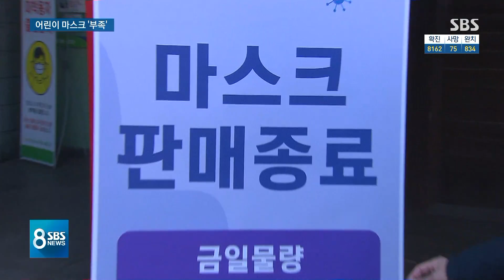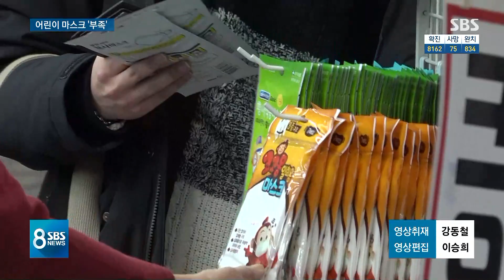"어린이 마스크 20일째 한 장도 못 구했어요, 정말" / SBS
마스크 다 어렵지만 특히 아이들 마스크 구하기 어렵다는 제보, 저희한테 계속 들어옵니다. 공적 마스크도 어른들 것을 우선적으로 공급하다 보니까 소형 구하기가 참 힘들다는 겁니다.
강청완 기자가 현장을 돌아봤습니다.